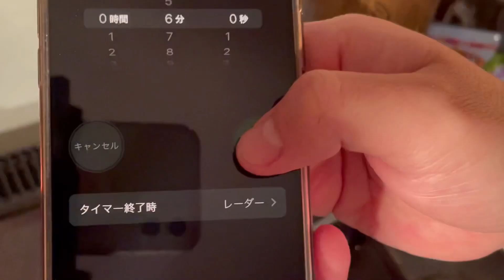Ein Japaner kocht - Ramen-Eier (Nitamago)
Hallo! Hier ist wieder (endlich) euer Yuta mit einem neuen kleinen Rezept. Weil vielen mein Ramen-Video gefallen hat, zeige ich euch diesmal wie man die speziellen Eier für Ramennudeln macht: Ramen-Eier! Aber ehrlich gesagt schmecken sie auch ohne Ramen. Bitte probiert es mal aus!

Zutaten:
Für 4-6 Eier
4 EL Sojasauce
3 EL Wasser
2 EL Mirin
1 EL Zucker